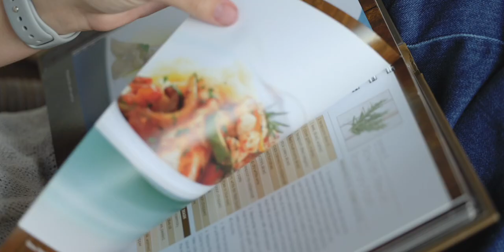1 Margaret Street, Witta QLD 4552 - A Storybook Cottage with Modern Luxury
Step into a world where classic charm meets modern elegance at this exquisitely renovated cottage-style home. Nestled in the heart of Witta, this three-bedroom sanctuary is a true gem, offering the perfect blend of character and contemporary comforts.

From the moment you arrive, the property's charm is undeniable. The extensive renovation has beautifully preserved the cottage's original spirit while introducing luxurious touches that elevate everyday living. Each of the three spacious bedrooms exudes warmth and tranquility, providing a restful retreat at the end of the day.

The heart of this home is undoubtedly the expansive rear deck, an inviting space perfect for entertaining or simply unwinding amidst the stunning surroundings. Picture yourself soaking in the outdoor clawfoot bath or enjoying a refreshing rinse in the outdoor shower, all while being embraced by nature's beauty.

At the centre of this charming cottage lies a kitchen designed for both function and style. With a layout that encourages culinary creativity, this kitchen is a dream come true. The addition of a butler's pantry elevates the space even further, providing ample storage and a seamless flow that makes meal preparation a breeze.

The property's exterior is just as impressive as the interior. A majestic and sprawling fig tree stands as the centrepiece of the lush landscape, creating a picturesque backdrop that will captivate your senses. The large vegetable gardens and an array of fruit trees invite you to embrace a sustainable lifestyle, harvesting your own fresh produce.

Practicality meets charm with a double carport and a rear shed, providing ample space for vehicles, storage, or a workshop. And when it's time to explore, you're just a few minutes' walk from The Nest in Witta, a local favourite, and only a short drive from the vibrant town of Maleny.

Whether you're seeking a cozy family home or a standout Airbnb property, 1 Margaret Street offers endless possibilities. This cottage is more than just a house; it's a lifestyle-a place where memories are made, and the beauty of the Hinterland becomes part of your everyday life.

Contact Justin Smith from Ray White Maleny HSL today to arrange a private inspection and make the most of this wonderful opportunity your own.